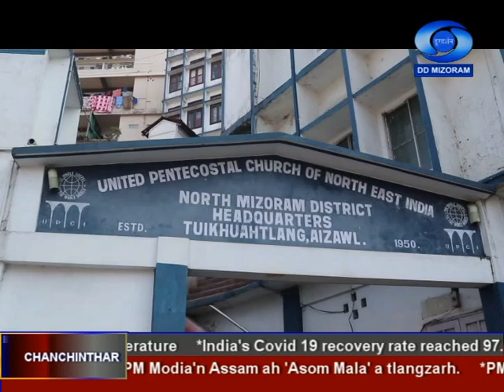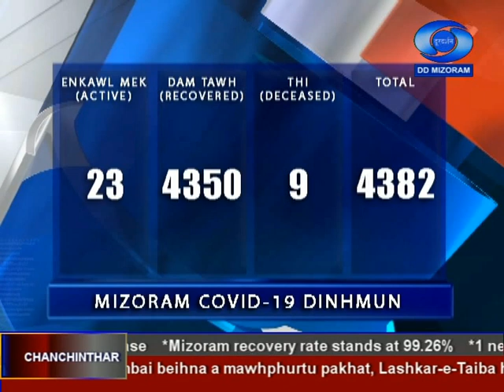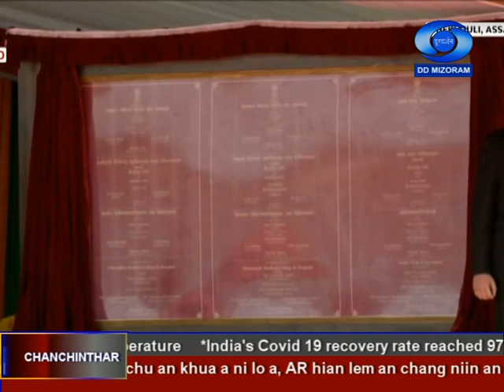DD News Mizoram | 7th February 2021 | 6:30 PM